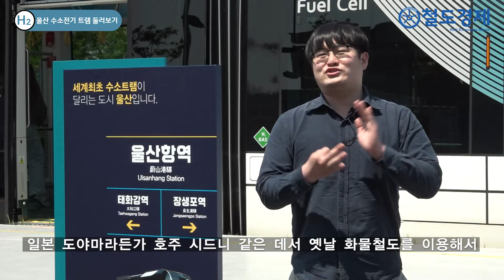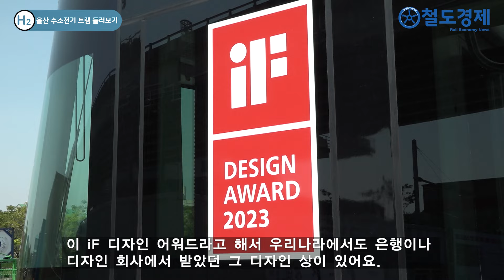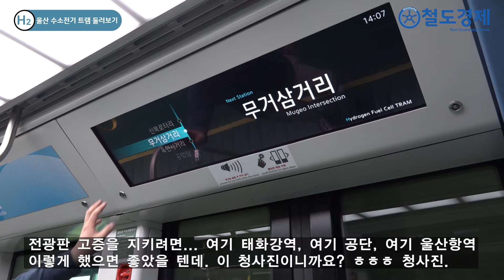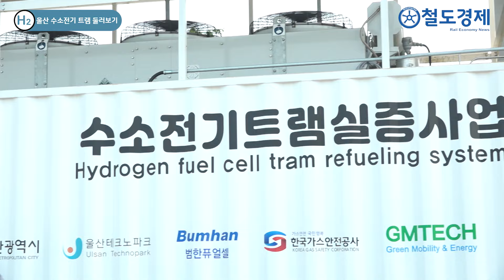이 열차는 매연 대신 물이 나옵니다 / 수소전기트램